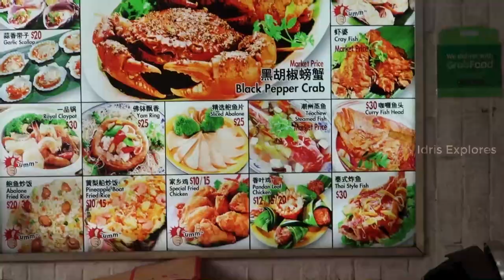SPICY BARBECUE STINGRAY! - சிங்கப்பூரின் Sambal Stingray | Central Business District of Singapore!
SPICY BARBECUE STINGRAY! -
சிங்கப்பூரின் Sambal Stingray | Central Business District of Singapore! | Idris Explores | Foreign Saapaadu

Price of Sambal Stingray - Small: $15 - 785 Indian Rupees.

Food Place: Lau Pa Sat Food Court -  18 Raffles Quay, Singapore 048582

Share the video with others, it will really help me!

Your feedback will be valuable for me to improve upcoming videos.

Full Details Below .
Sambal Stingray :

Sambal Stingray is a Singaporean/Malaysian Dish that is prepared by barbecuing stingray, it is served with Sambal paste atop. Sambal stingray can be easily purchased at hawker centers in both Malaysia and Singapore.

I came to know that Sambal Stingray is being sold famously here in Singapore, so I decided to head down and try it at the beautiful Lau Pa Sat (aka as Telok Ayer Market), located in the center of Singapore - Central Business District (Raffles Quay).

I got a gorgeous view from the Food Court, seeing beautiful skyscrapers while eating this delicious and spicy barbecued fish.

The Stingray was quite oily, but it was really juicy in meat and soft as well! It was an overall spicy stingray that was juicy; it had a char flavour as well due to the Stingray being barbecued for some time.

(Sambal Stingray is considered to be a Singapore and Malaysia Dish. - Singapore Food / Malaysia Food.)

Idris Explores ❤️️

Do support my friend's music! (Link above)

Irfans View is in Malaysia, I am in Singapore! *lol*  I am a big fan of Irfan vlogs.